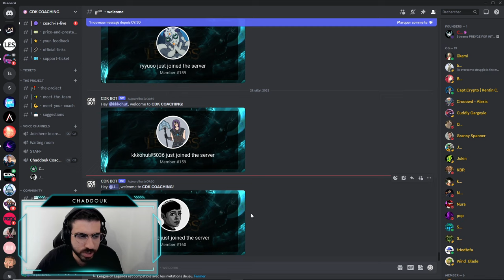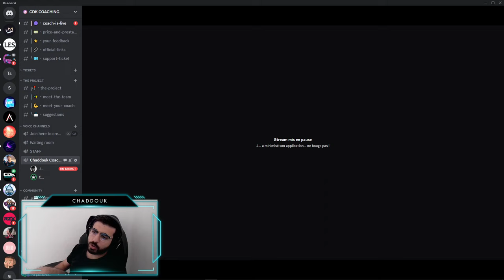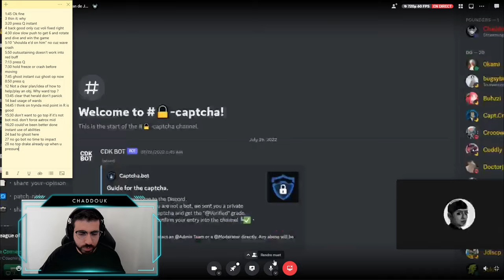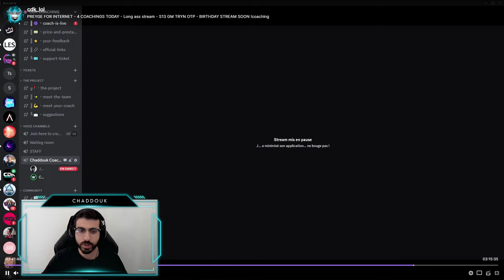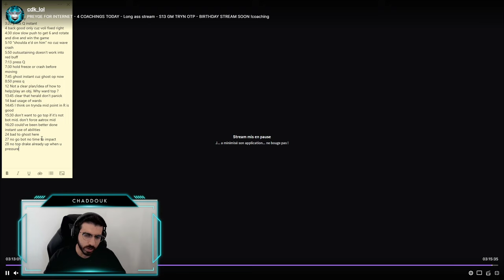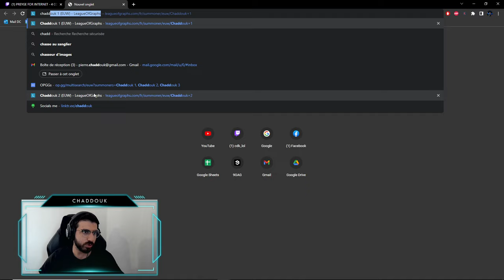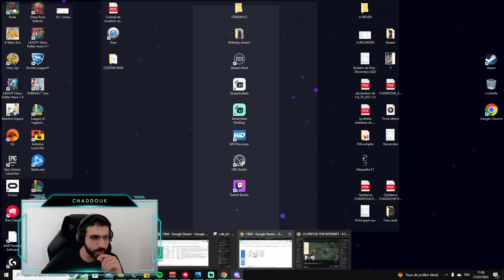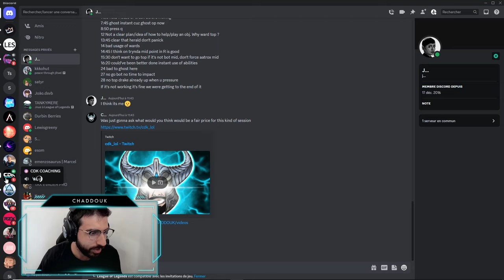FREE FULL TRYNDAMERE COACHING - Episode 6 : JACKIE (Timers in lane, when to pressure for objectives)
Set-up
My mouse
My mic
My cam
My screen